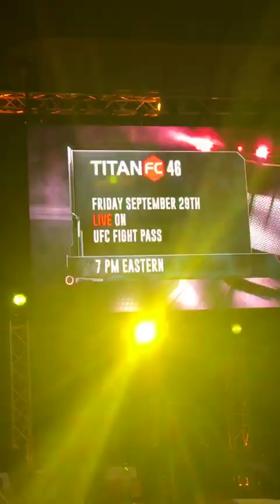Турнир Titan FC 18 августа 2017 / 18 august Titan FC championship